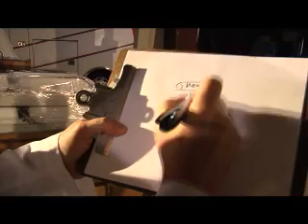Myth Busters Episode 01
Pastors James Gleason & Eric Schmitt follow up on viewer mail by testing out the myth of Mentos in diet pop- is it really the best pop to use?